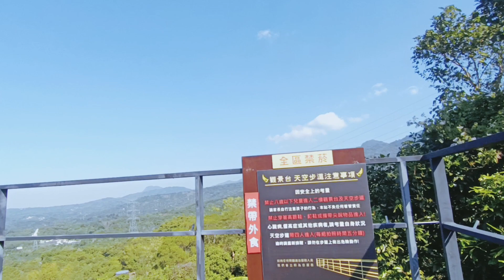174 Wing Knights Inn, Dongshan District, Tainan City, 733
Pemandangan di lantai atas tidak buruk, mobilnya cukup besar, toilet di tempat parkir bersih, sikap staf layanan sangat antusias, satu-satunya hal adalah makanannya tidak enak, teh hitamnya tidak ada rasa, tidak jauh berbeda dengan air rebusan, matcha latte Rasanya juga ringan, tapi rasanya lebih enak dari black tea latte. Balik lagi ke Thai Crazy Chicken Mama 330, harganya mahal banget dan nggak enak, saladnya daunnya lembut (setelah sekian lama), chicken nuggetnya garing dan berkayu, dan french friesnya juga kurang enak. Makanan dan minuman dasar harus diperkuat.